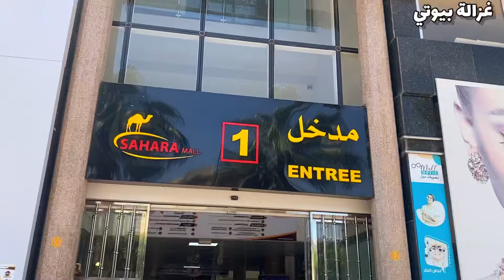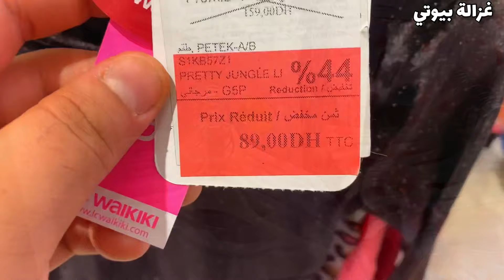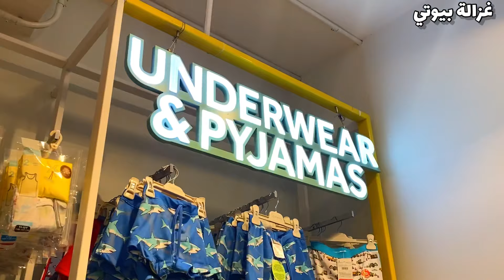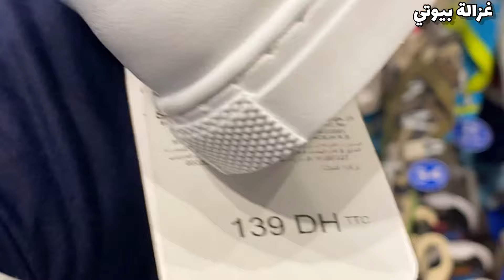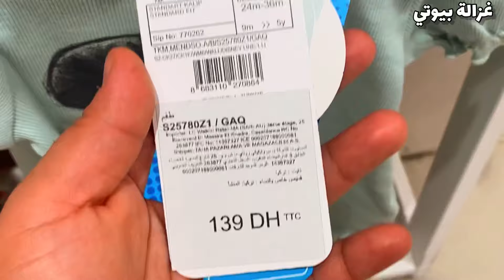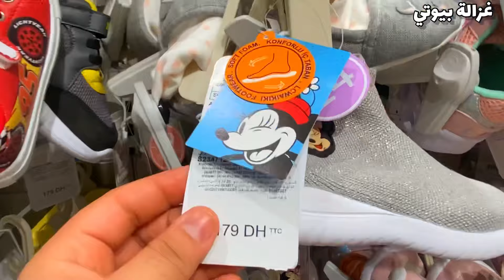Lc waikiki تحطم الاسعار 🤩 ملابس للاطفال🚨 جميع اللاعمار😁 ابتدائا من 19 درهم 🛍️للبنات والاولاد